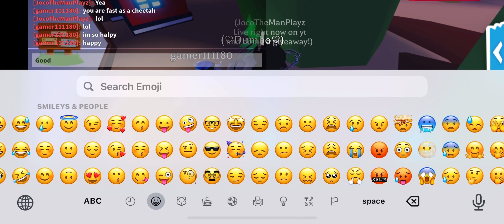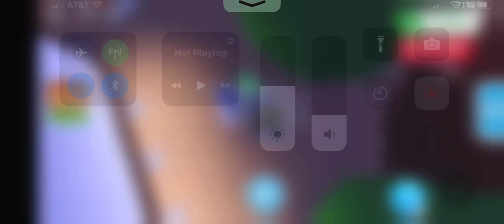Winner got Lava Dragon in Hide’ n seek Challenge in Adopt Me